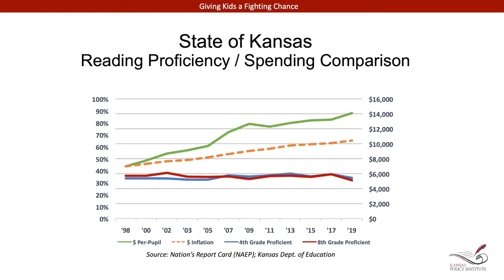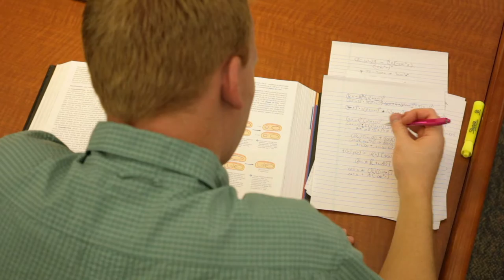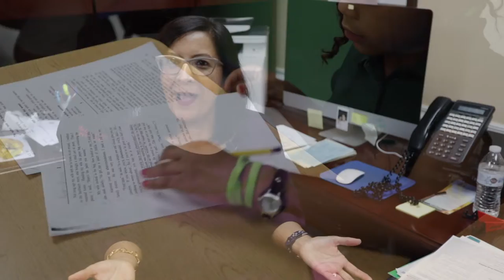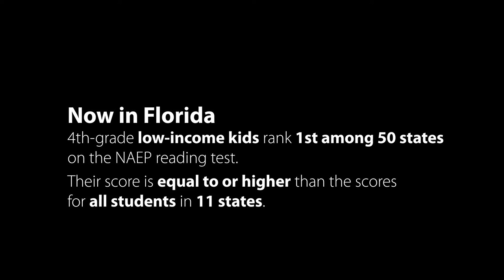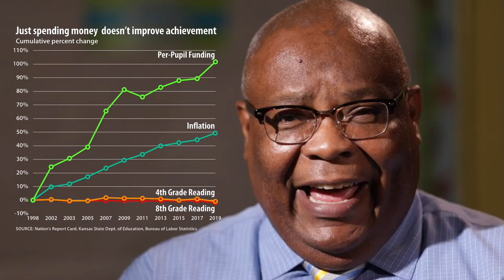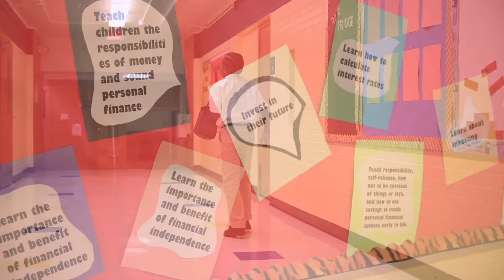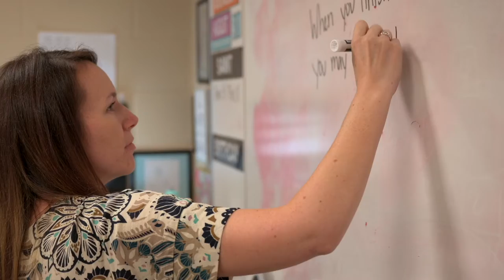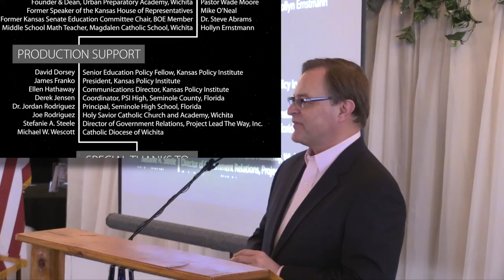What Kansas Can Learn from Education Reform in Florida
Kansas Policy Institute CEO Dave Trabert presents a film it commissioned comparing the success of public education reforms enacted in Florida in 1998 to what Kansas has – or hasn't – done. The documentary film, "Giving Kids a Fighting Chance," was produced by Paul Soutar and Ben Oliver and presented at a luncheon of the Wichita Pachyderm Club on January 24, 2020.